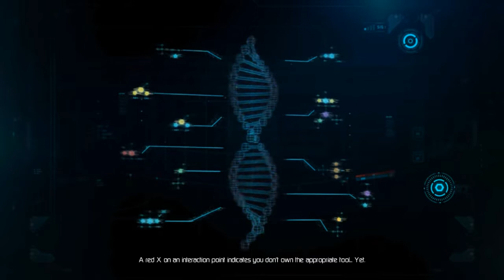Lost Planet 3 HARD Difficulty Walkthrough PC PS3 UPGRADING THE RIG WINCH T-ENERGY DETECTOR Part 14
Lost Planet 3 is the prequel to Lost Planet: Extreme Condition and Lost Planet 2 and takes place on the same planet of E.D.N. III long before the events of the first game when the planet was still in an ice-age like environment . The game follows the story of Jim Peyton, a colonist who is working for NEVEC and helping mine the planet and sending minerals back to Earth, where his family awaits him .

1 Video Log Cutscene 02:15
2 Back To Coronis 02:47
3 Buying / Upgrading the Hunting Rifle , Upgrading the Shotgun 04:00
4 Upgrading The Rig / Gale Mission Reward 06:44 Rig Winch Required for next missions , Hardened Hull +50% , Forearm Bash , T-ENG Absorber , Gale also gives u a
T-Energy Detector that will give u ping sounds when u are near energy sources also a secondary objective
5 Speaking to DR. Kovac 13:10 Kill 20 Sepia mission Reward : Shotgun Bounce Shoot + 2000 T-Energy
6 Dr Kovac new assignment ; Find and Kill 4 Dongo
7 Buying the new ammo for the shotgun 16:28 Bounce Shoot